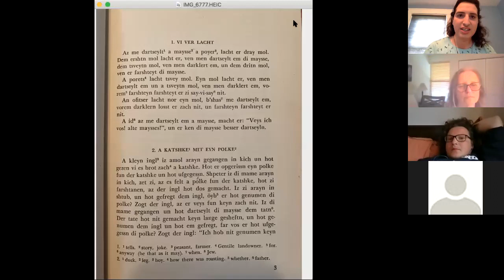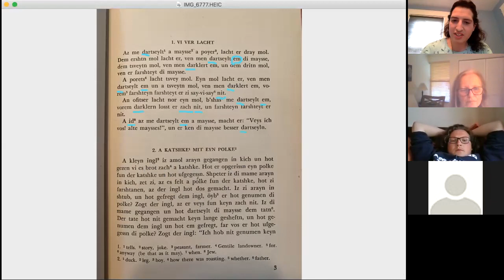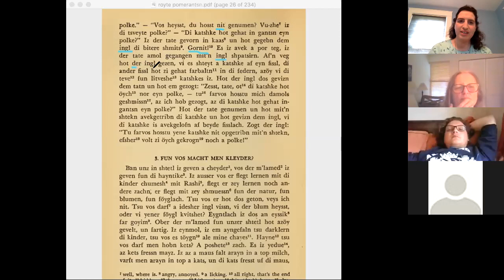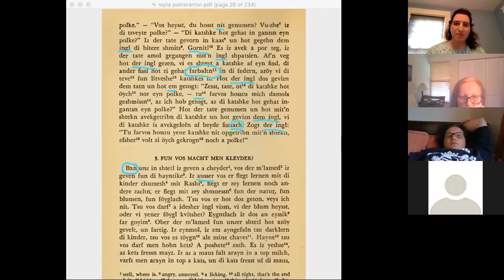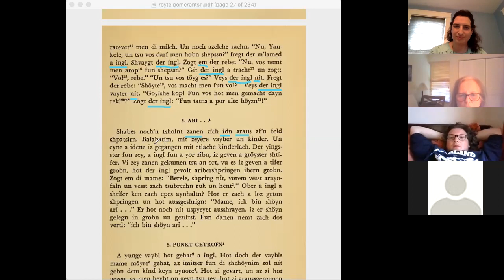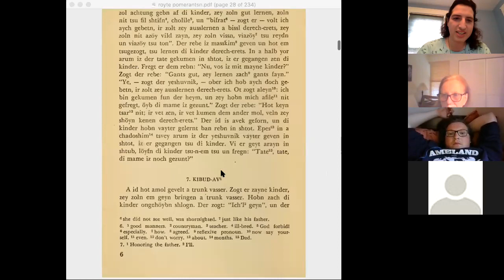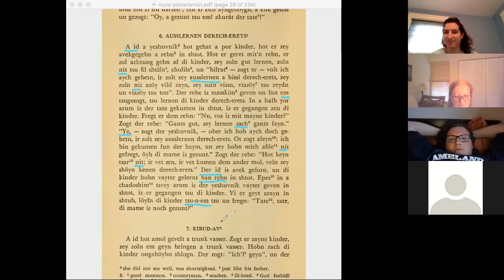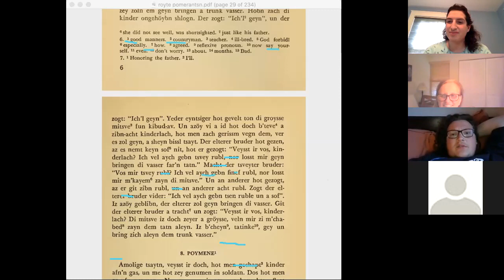Crash Course in Yiddish Dialects, Day 1: Litvak Yiddish in Olsvanger's joke book, Royte Pomerantsn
Webinar by Shuli Elisheva (Dr. Samantha Zerin, PhD)

Part of a 3-webinar series on Yiddish dialects in Olsvanger's "Royte Pomerantsn," Viswanath's translation of "Harry Potter," and contemporary hit songs by the Chassidic singers Lipa Schmeltzer and Yoely Lebovits